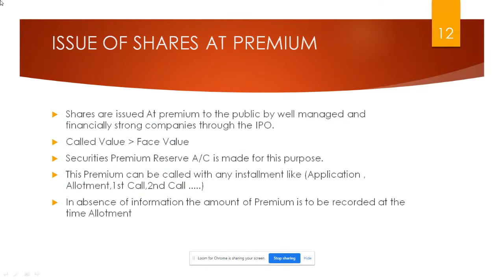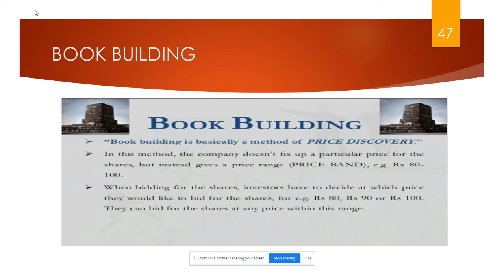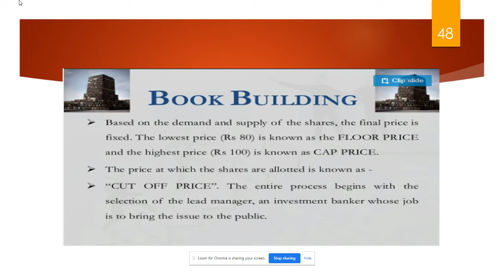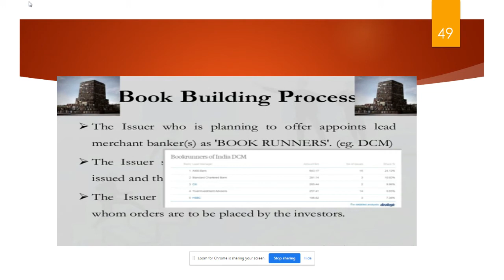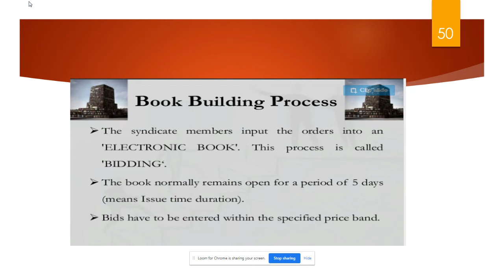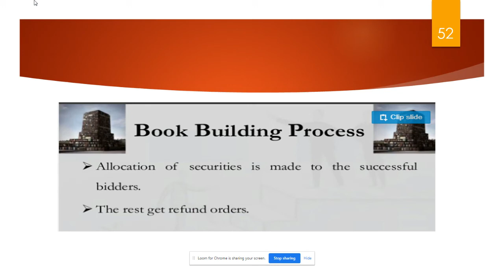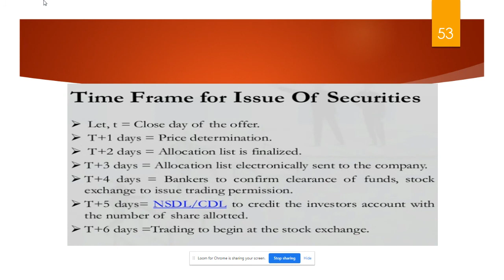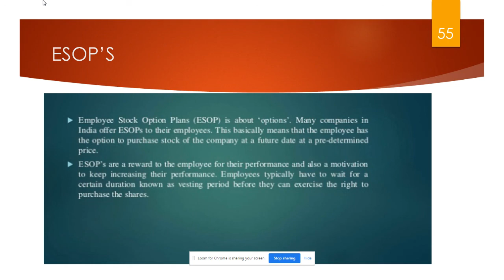4. III SEMESTER - Book Building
4. III SEMESTER - Book Building Shares - by Sri S.V. Prasad, Lecturer in Commerce, SKSD Mahila Kalasala Degree & PG (A), Tanuku